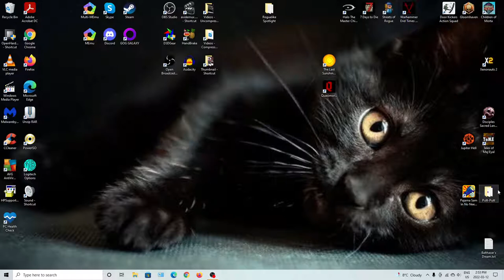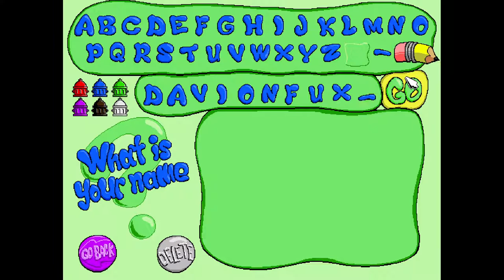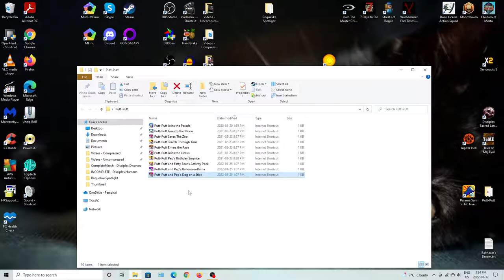DFuxa Plays - Putt Putt and Pep's Dog on a Stick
Similar to Putt Putt and Pep's Balloon-o-Rama, this is more of an arcade game that you can play then an adventure to explore with. You let Pep loose to collect bones in this jumping puzzle platforming fiasco with random critters, obstacles, and hazards to avoid. When you are done just path to the exit to go to the next level. Get the high score by the speed of your collection and what you collect.